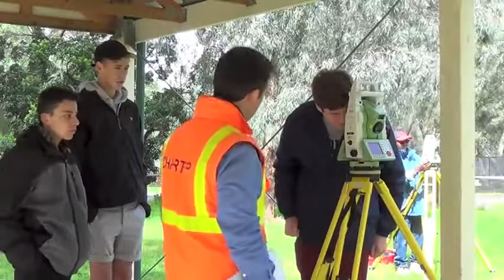RMIT University Experience Surveying Day 2013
Hear from students and people considering changing careers about their hand's on experience trying out Surveying for themselves at RMIT University's Experience Surveying Day for 2013.